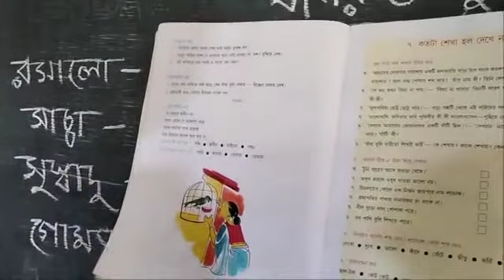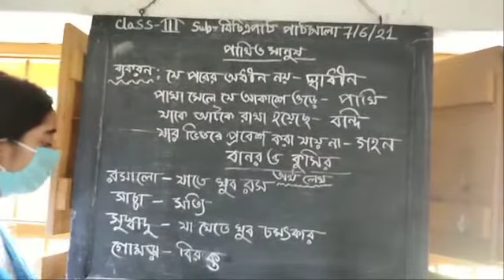CLASS - III - বিচিত্রপাঠ --- 10- 06- 21----- AS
CLASS - IV - Eng Study+WPS - 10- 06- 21 KD